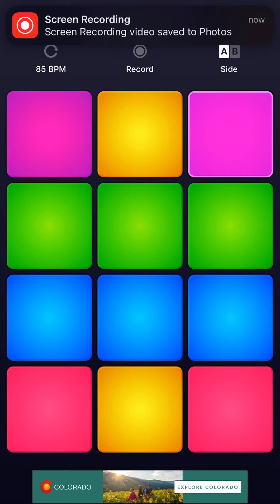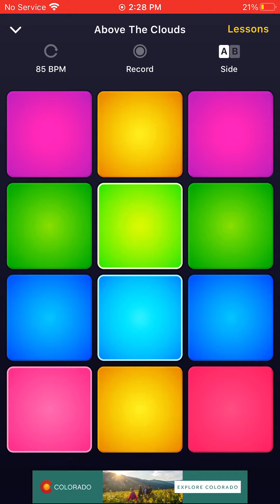Above The Clouds (Official Music Video)